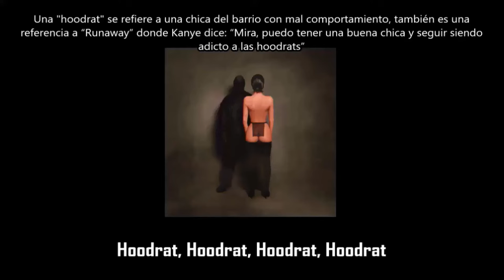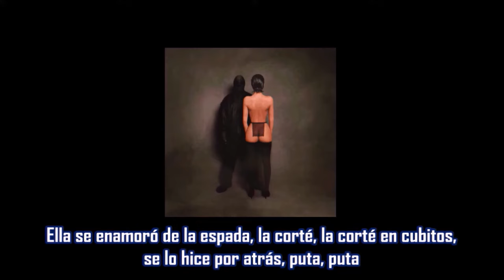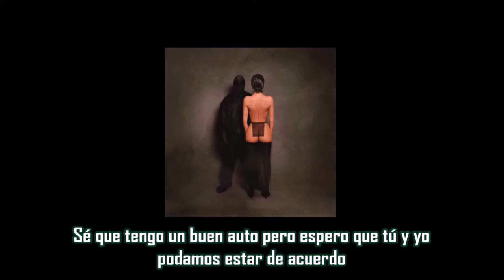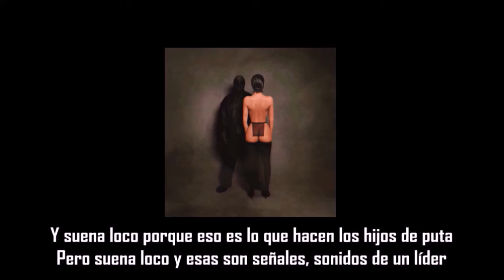Hoodrat - ¥$, Kanye West & Ty Dolla $ign | Subtitulada en español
Canción: Hoodrat
Artista: ¥$, Kanye West & Ty Dolla $ign
Producción: Kanye West, 88-Keys & DJ Camper
Album: Vultures 1
Año: 2024
“Hoodrat”, es la sexta pista de la primera entrega de Vultures de Kanye West y Ty Dolla $ign, ve al dúo turnarse en la pista mientras está respaldado por un “hoodrat” repetitivo y agresivo.
La producción de la canción se basa casi por completo en su batería y bajo contundentes junto con los ecos de "hoodrat" que se repiten a lo largo del estribillo y los versos.
Los dos rapean sobre cómo su posición social afecta la forma en que las mujeres actúan a su alrededor. La pista también incluye un sample del podcast de Mike Tyson mientras hablaba de que la industria odiaba a Ye a pesar de que todos conocían sus habilidades.
Un fragmento de la canción se filtró por primera vez el 4 de febrero de 2024, seguido de otro el 7 de febrero. Luego, la pista se mostró en su totalidad en la Vultures Listening Party el día 8.